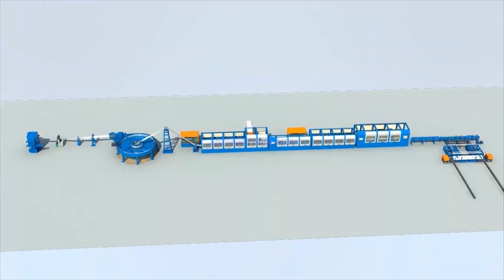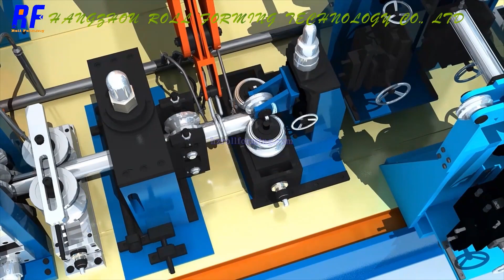Tube Mill Line/Pipe Mill Line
The video shows "how does a tube mill/pipe mill work".
Tube mills produce pipe and tube by taking a continuous strip of material and continuously roll forms it until the edges of the strip meet together at a weld station. At this point, the welding process melts and fuses the edges of the tube together and the material exits the weld station as welded tube.